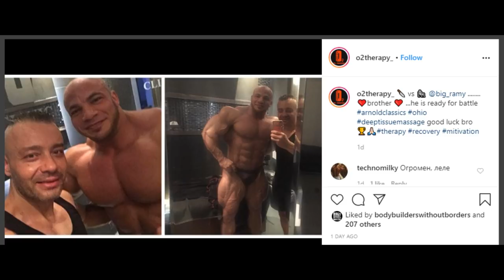Big Ramy - 3 Weeks Out New Full Physique Update ?